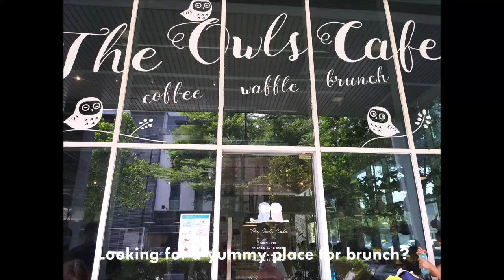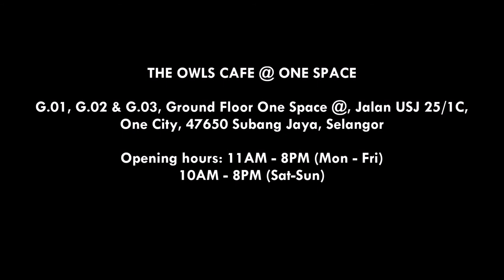Coffee, Brunch & Waffles @ The Owls Cafe, One Space, One City USJ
The popular Owls Cafe comes to One City USJ, bringing with it its signature waffles and brunch favourites. We try a few staples, including the Morning Daisy (the criss-cut fries are a must-try!) and the Ultraman Pasta, which features chicken karaage with a salted egg yolk pasta.